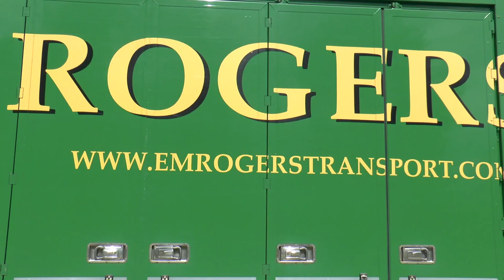Volvo - E.M. Rogers & Renault - TONY STAR MER transport TruckFest Peterborough 2023 leave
"Established in 1945, E.M. Rogers are the UK’s leading vehicle storage and transport company for an ever-expanding range of clientele around the world. As industry leaders, we pride ourselves on providing the most comprehensive storage and delivery solutions available. Whether you need a safe and secure facility to store your car(s), or a trusted transport company to take your vehicles from A to B smoothly; E.M. Rogers will deliver for you in every way.
Truckfest is a transport festival in the United Kingdom centred on trucks and the haulage industry. As well as trade stands and music entertainment, highlights of the shows are displays of customised trucks and monster trucks.